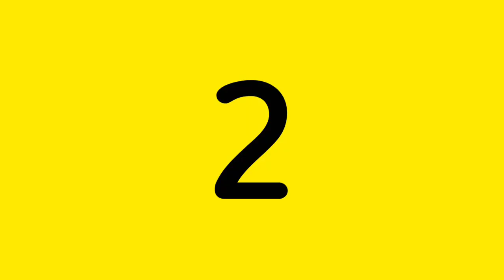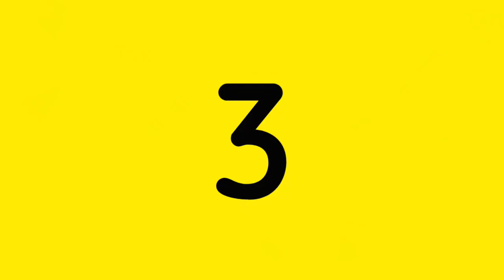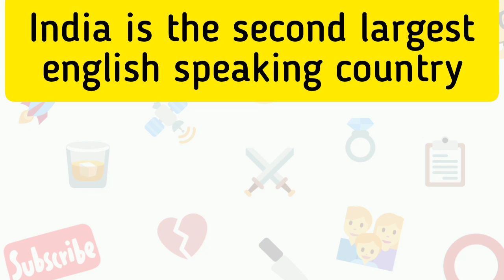8 interesting facts about india | Tamil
8 Interesting facts about india

In this video :
I listed 8 facts about india that will make your day
    Hello friends,
                          A new video is out here
Because that's my motivation and that's what i want you to do ♥️♥️♥️
Keep motivating me and keep support me...!

CREDITS  》》》